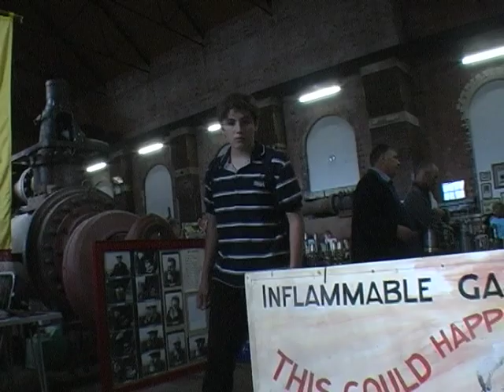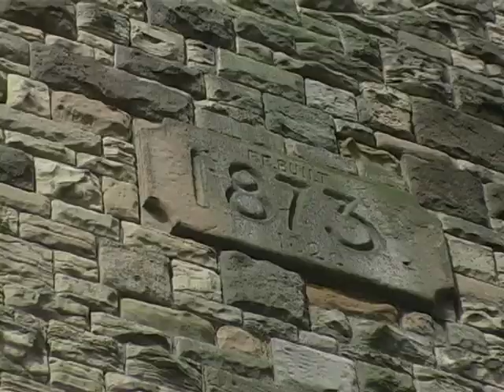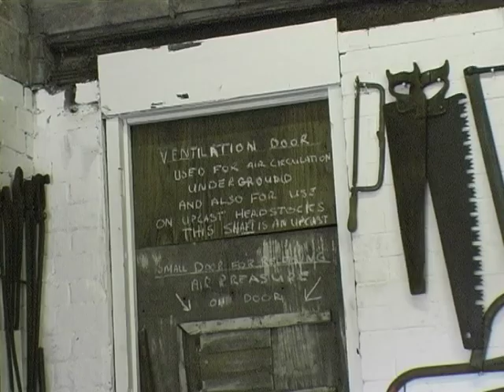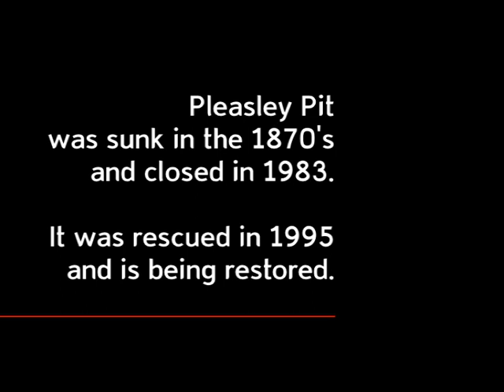Pleasley Pit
Open weekend at Pleasley Colliery.